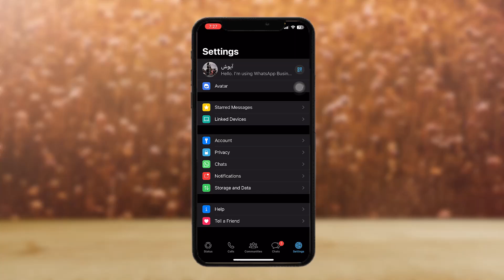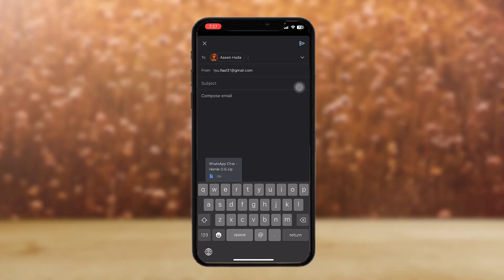How To Send Multiple Documents From Whatsapp To Gmail ! Attach Multiple Files from Whatsapp to Gmail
Want to know How To share multiple files from whatsapp to Gmail but don't know how?
This quick video will guide you to share multiple files from whatsapp to Gmail

So, in this few simple steps you can successfully share multiple files from whatsapp to Gmail

Timestamps:
00:00 Introduction
00:14 Open Whatsapp
00:32 Tap on export chat
00:54 Create a zip file